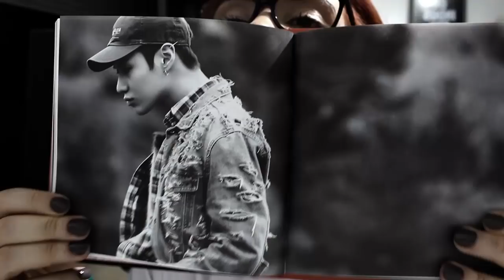Temos um teaser para o próximo vídeo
AGUARDEM!